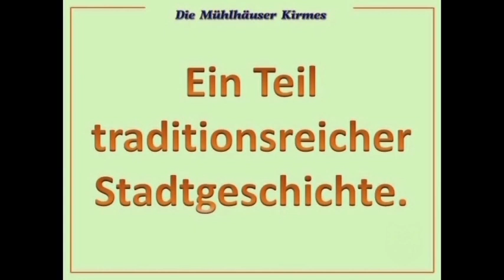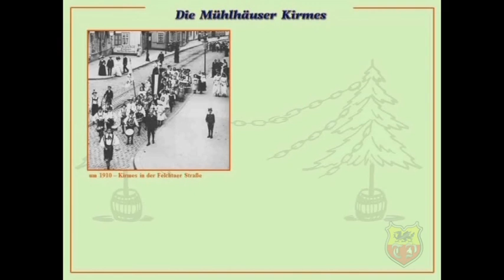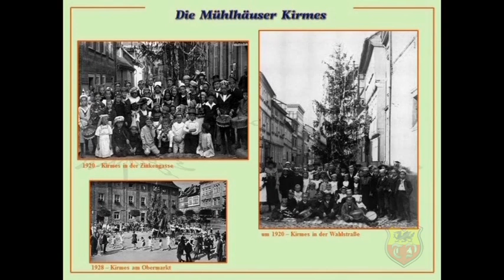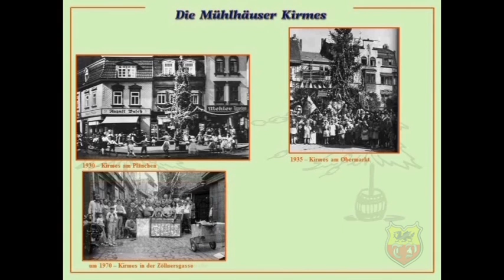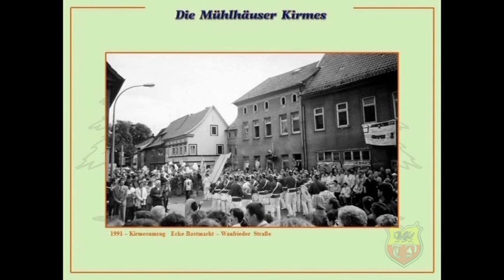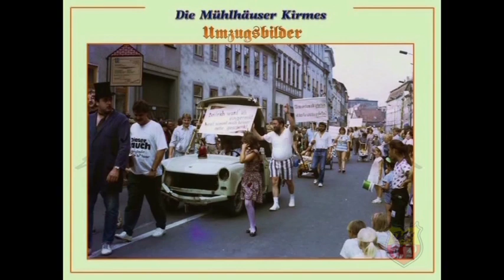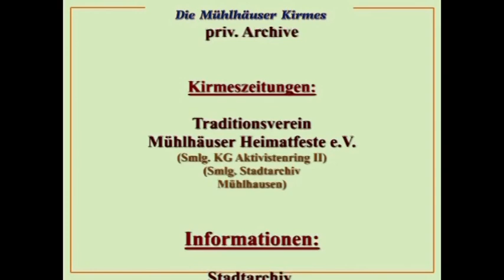Kirmes in Mühlhausen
Mühlhäuser Kirmes, größte Stadtkirmes Deutschlands, Teil der Geschichte meiner Stadt. Wie entstand diese Kirmes und wie wird sie heute gefeiert.
Fotos: Stadtarchiv Mühlhausen, Traditionsverein Mühlhäuser Heimatfeste e.V., Kirmesgemeinden: Zinkengasse, Zöllnersgasse, Mittelstraße, Vogteier Platz, Aktivistenring II, Th. Peter, G. Schmidt. W. Pilz
Musik: Ziegelröder Spielmannszug, Mühlhäuser Stadtpfeifer, Alte Weiber, TP Sound Project (with Magix)
Informationen: Stadtarchiv MHL, Traditionsverein Mühlh. Heimatfeste e.V.